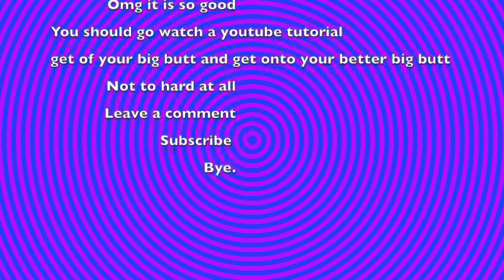Fast Beat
-Free to apply to anything you want!
-Make sure to credit my channel if used publicly